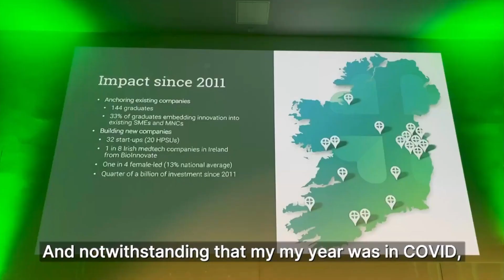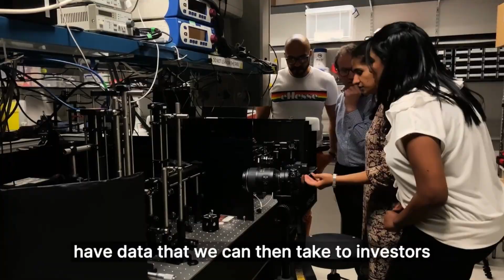Sarusha Pillay explains her journey with BioInnovate Ireland.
Sarusha Pillay made the move from South Africa to the University of Galway in 2020 to complete the BioInnovate Ireland Fellowship. Hear about her passion for women’s health and her journey to date as she now leads an Enterprise Ireland commercialisation fund project at UCC to improve foetal health monitoring.

The programme is based at University of Galway and is co-funded by Enterprise Ireland.  To date, BioInnovate has trained 144 Fellows to become future innovators with a global impact.  The programme uses a proven process that has led to 33 start up companies developing new technologies for the benefit of patients worldwide.